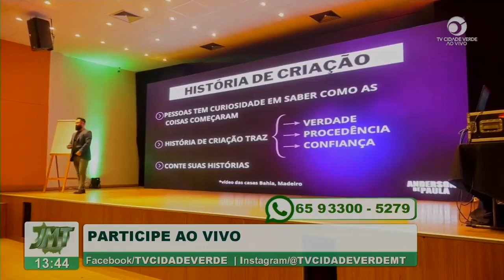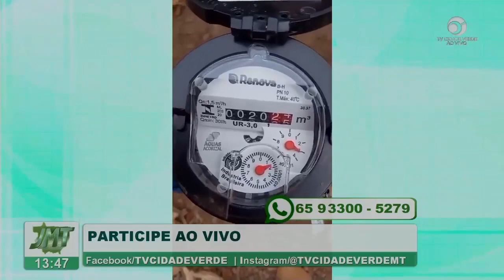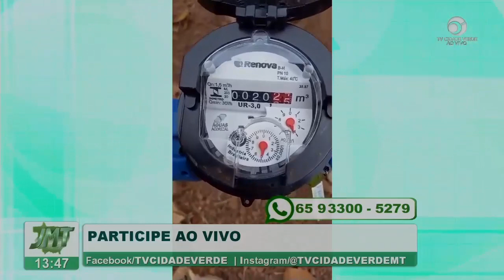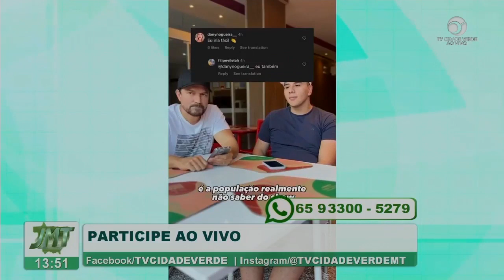Jornal de Mato Grosso exibido em 18/09/2023